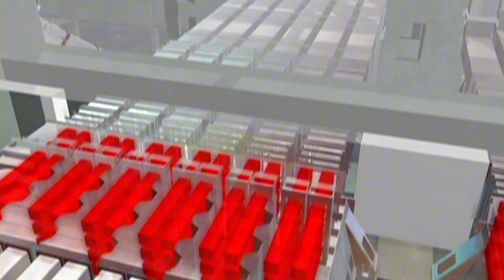Creating an Artificial Sun: The Future of Clean Energy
The 6 Weeks to Success Challenge: Unlock Your Full Potential!

Discover the groundbreaking journey to harness the Sun's power right here on Earth! 🌞⚛️ Learn how nuclear fusion, the process that fuels our star, is being replicated in labs to create a nearly limitless and clean energy source for future generations. We'll explain the differences between fusion and fission, and why fusion is the game-changer for our planet's energy needs. Dive into the cutting-edge experiments at NIF, where the world's most powerful laser system targets tiny capsules of deuterium and tritium to achieve fusion. Explore the incredible potential of fusion energy, its environmental benefits, and the challenges scientists face in making it a reality. Join us for this exciting exploration of the future of energy!

OUTLINE:

00:00:00 Recreating the Sun's Power
00:01:55 Nuclear Fusion and Our Energy Future
00:03:17 Igniting Fusion on Earth
00:04:23 Achieving a Self-Sustaining Reaction
00:05:17 The Promise of Fusion Energy
00:05:39 The Road to a Fusion-Powered Future
00:06:39 Fusion Energy and the Fate of Humanity